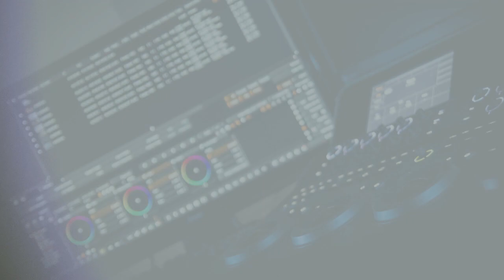Uroczystości w Gromniku - Święto Flagi i Otwarcie Amfiteatru Letniego